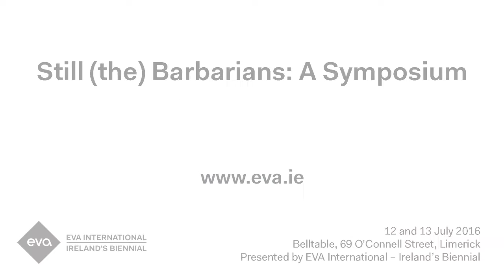EVA16 - Closing Remarks by Prof. Luke Gibbons - Still (the) Barbarians: A Symposium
Still (the) Barbarians: A Symposium
12 and 13 July 2016
Belltable, 69 O’Connell Street, Limerick
Presented by EVA International – Ireland’s Biennial

EVA16 - Still (the) Barbarians: A Symposium. Architecture & Memory. Closing remarks: Prof Luke Gibbons

EVA International – Ireland’s biennial of contemporary art held Still (the) Barbarians: A Symposium on 12 and 13 July.

The symposium featured a keynote lecture by Caoimhín Mac Giolla Léith, performances by Yong Sun Gullach, and Larry Achiampong and David Blandy, with participants including Mary Evans, Prof. Luke Gibbons, Dr Declan Long, John Logan, Catalina Lozano, Dr Aislinn O'Donnell, Grant Watson, and a screening of Our Kind (2016) by Alan Phelan.

Still (the) Barbarians was the title of the 2016 edition of Ireland’s biennial of contemporary art curated by Koyo Kouoh, which was open to the public from 16 April to 17 July. Koyo Kouoh’s curatorial project, addressed artistic, architectural, poetic, and critical positions that interpret how colonialism, which continues to shape our present condition, has had an effect on the psyche, landscape, language, and imagination. Invasive disruptions of social, cultural, religious, and political orders have long been subject matter for artists, writers, filmmakers, architects, scientists, and activists, Still (the) Barbarians: A Symposium explored how artists respond to postcolonial legacies, while also looking more specifically at the lasting impact that colonialism has had on the Irish language.

Curator Koyo Kouoh comments, “This year marks the centenary of the Easter Rising, a moment of great significance in the struggle for liberation from British colonial rule, and Ireland has heavily invested in commemorating this. The commemoration is somewhat detached from the trauma of the revolution, or uprising that begun the process of detangling from the coloniser. With Still (the) Barbarians: A Symposium I want to locate Ireland within contemporary postcolonial discourse and unpack some of the consequences of decolonisation still apparent today.”